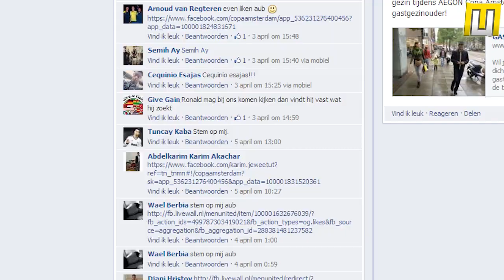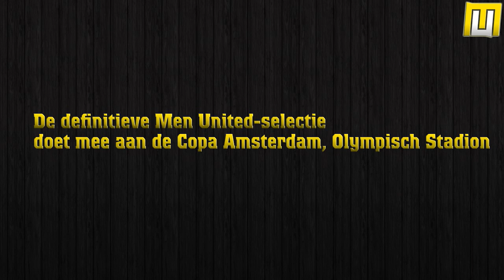Men United 2013 Aftermovie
Men United is een talententeam onder leiding van Ronald de Boer. De 67-voudig Oranje-international en oud-speler van o.a. Ajax, FC Barcelona en Glasgow Rangers stelt een selectie samen van voetballers afkomstig uit heel Nederland. De definitieve selectie doet mee aan de Aegon Copa Amsterdam, Olympisch Stadion.